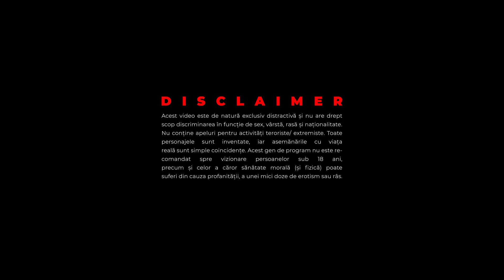PECAP Episodul 4 - Cristina Vasilachi | Renata | Verlangen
Mulțumim partenerilor:
Bacio di Bolle - creat pentru momente speciale

PECAP este un show în care baieții abordează fetele iar fetele decid cine este cel mai bun pecaper.

Pecaperi
Vlad Sliusarenco

Producer: Standupovka
Regizor: Radu Șarbei
Technical support: Pascaru Production
Sound: MediaShowGrup
Edit: Smart Production
Host: Mediacor